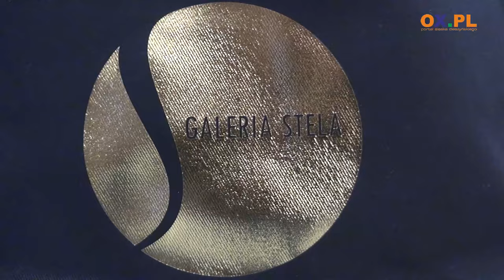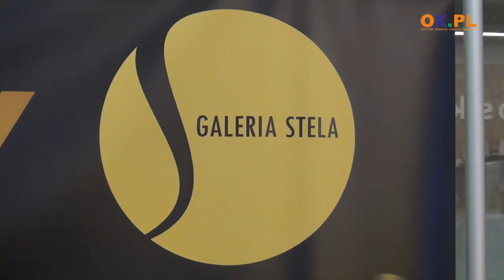Urodziny na 5 w Galerii Stela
Prowadząca Dorota Gardias, pokazy kulinarne z popularną włoską szef kuchni Cristiną Catese, występy lokalnych artystów, licytacje i nagrody, atrakcje dla najmłodszych, pokazy i warsztaty iluzji, a na deser fajerwerki - tak 5. urodziny świętowała w sobotę 18 listopada Galeria Stela w Cieszynie.